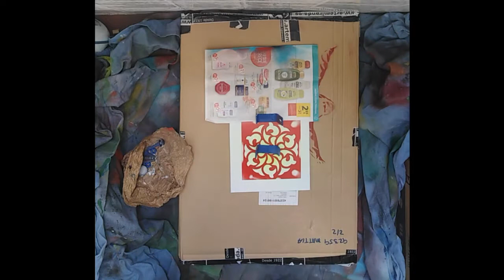Spray painting, stencil art. "Haruki Murakami"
spray colour process of multilayers stencil